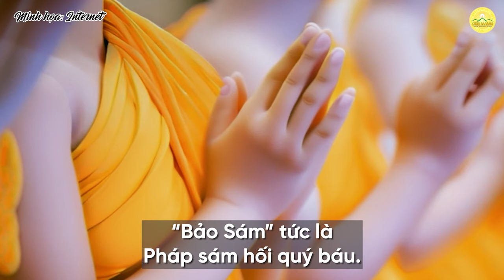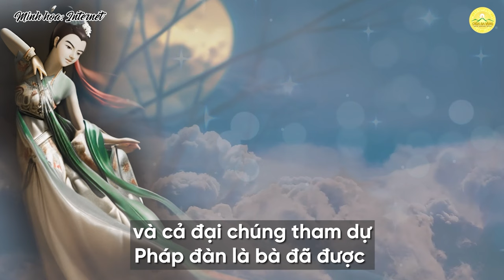Chuyện có thật - Hoàng hậu độc ác, chết biến thành mãng xà, báo mộng xin vua cứu!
➡️ Xem thêm:
1. Tổng hợp nghi thức cúng lễ
2. Chư Tăng Tu Tập Trong Rừng
3. Vấn đáp Phật Pháp
4. Nhạc Phật giáo Chùa Ba Vàng
5. Câu chuyện chuyển nghiệp

Địa Chỉ: Phường Quang Trung - TP. Uông Bí - Tỉnh Quảng Ninh
📞 Số điện thoại: 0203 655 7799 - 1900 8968